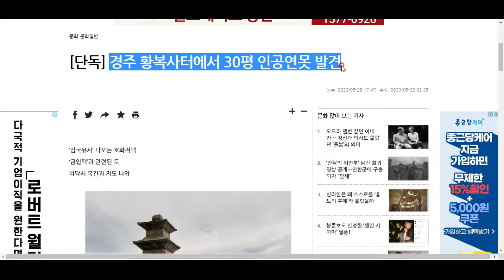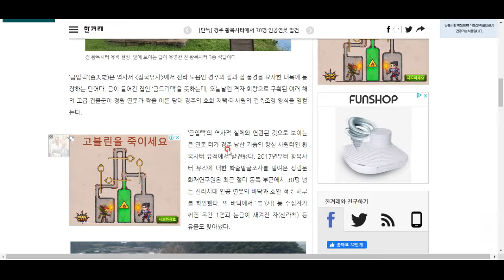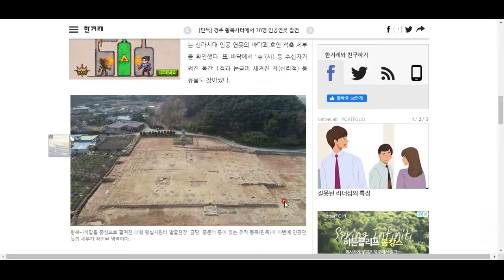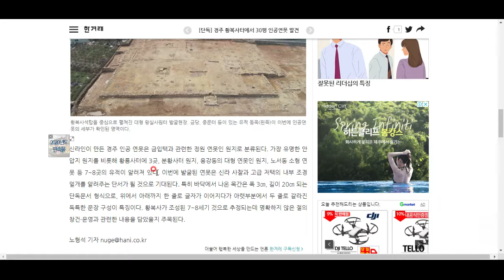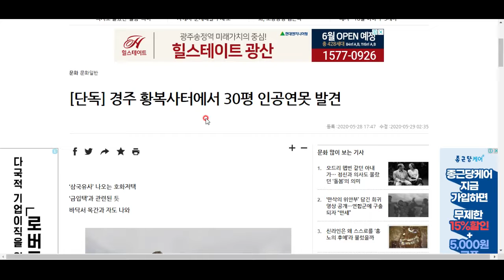경주 황복사에 인공연못을 조성한 이유는?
안압지를 비롯하여, 신라유적에는 인공연못이 많지요! 그 이유는 뭘까요? 한번 알아봅시다.